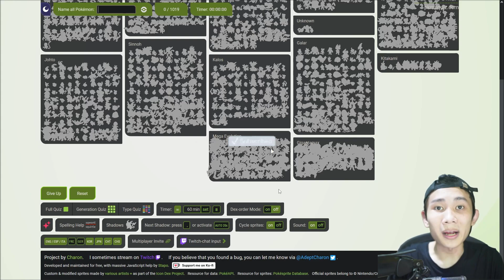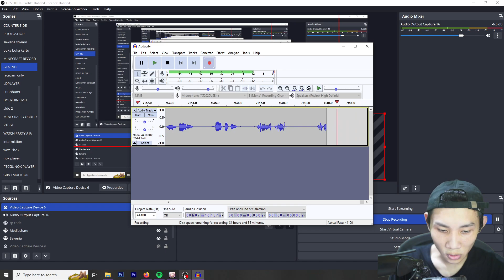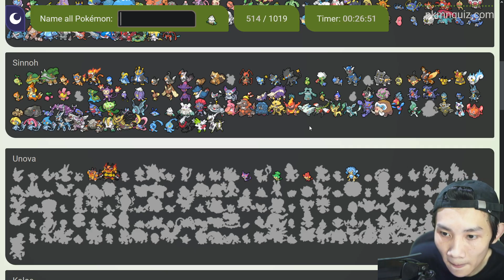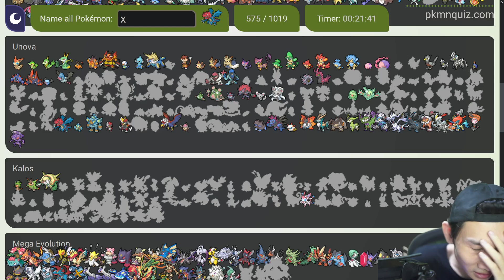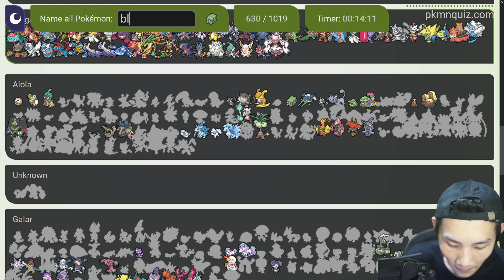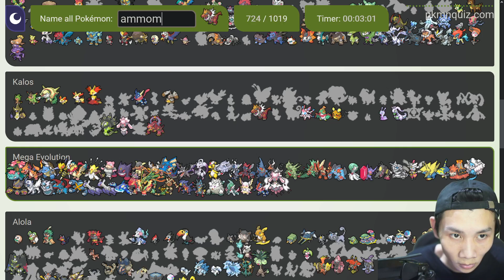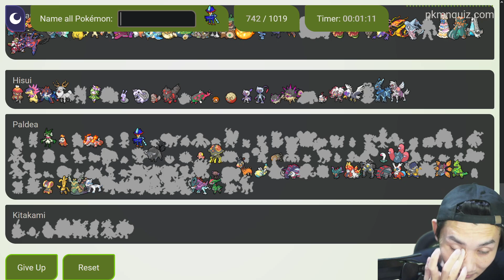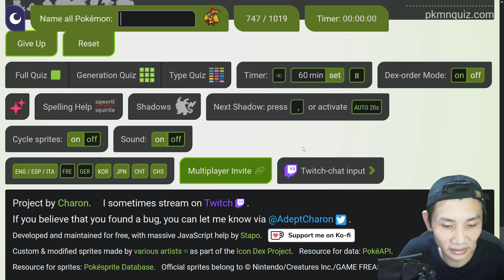CHALLENGE TEBAK SEMUA 1019 POKEMON! KALAU GAGAL GW GIVEAWAY KOLEKSI KARTU POKEMON GW!